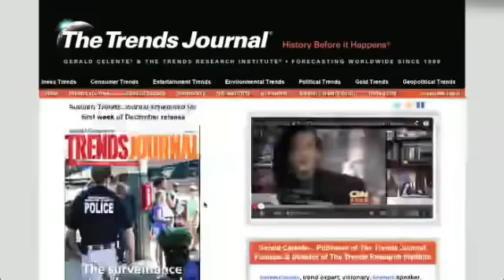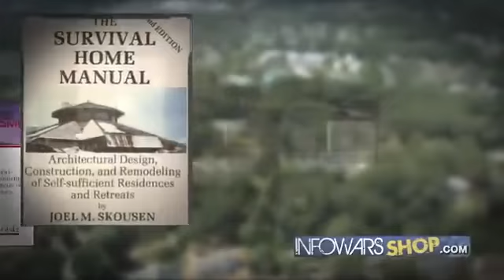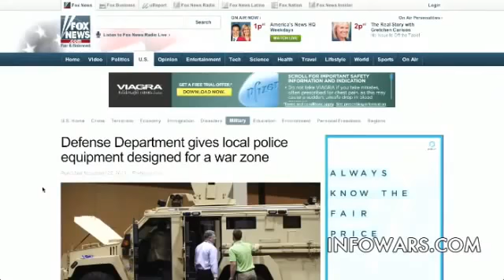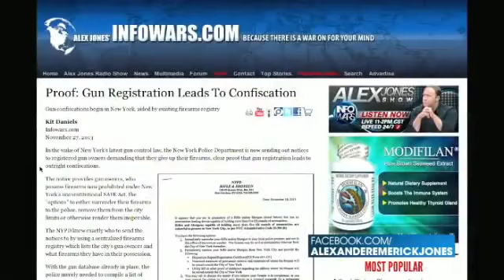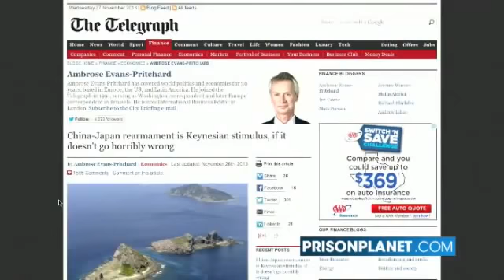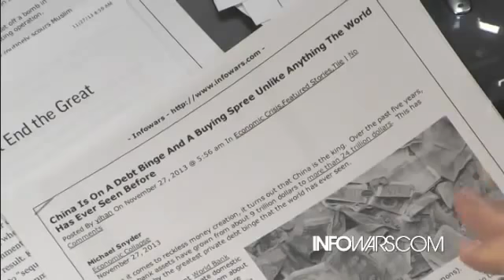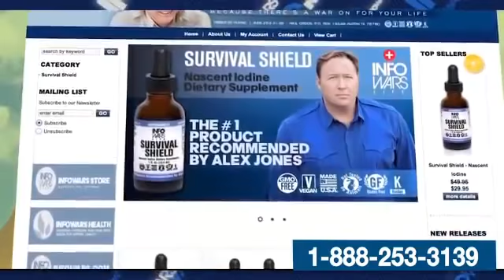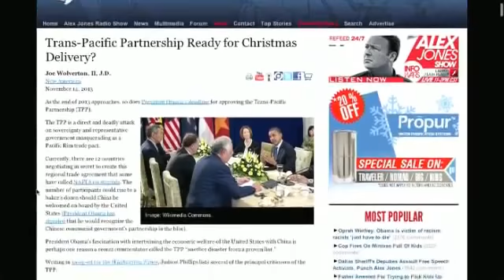Gerald Celente on Economic and Military Trends Across The Globe